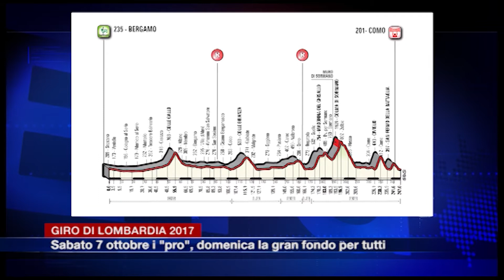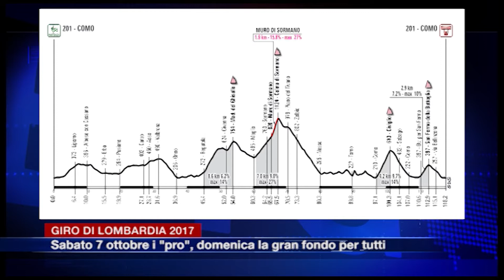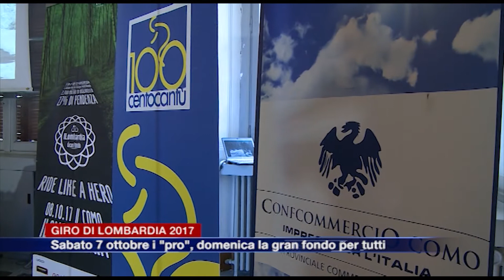Giro di Lombardia 2017: sabato 7 ottobre i "pro", domenica la gran fondo per tutti